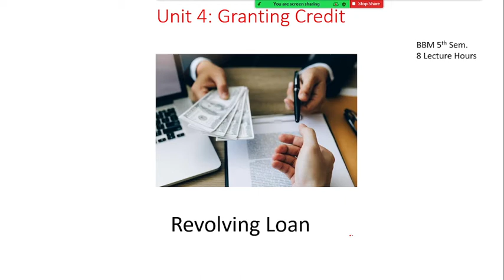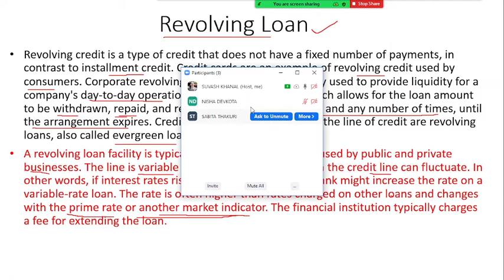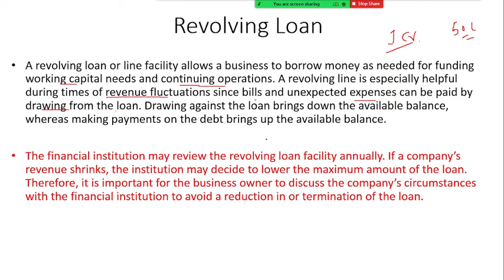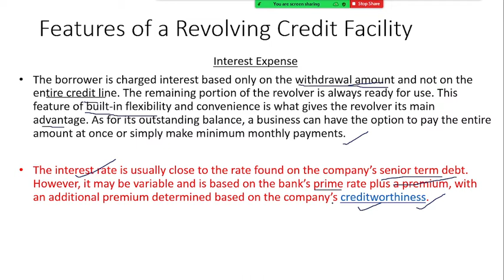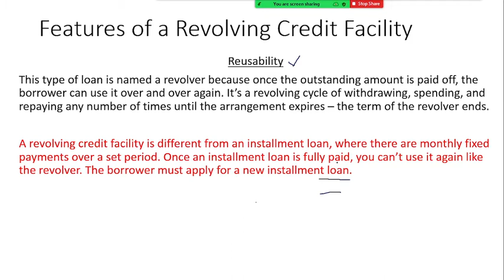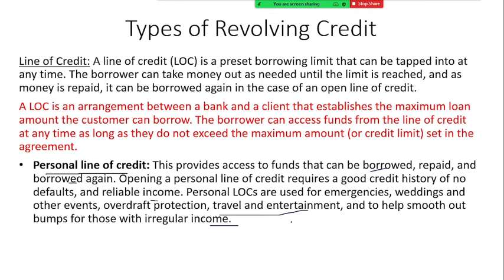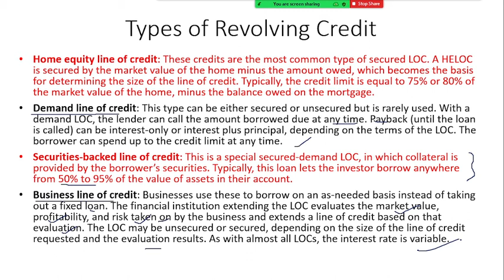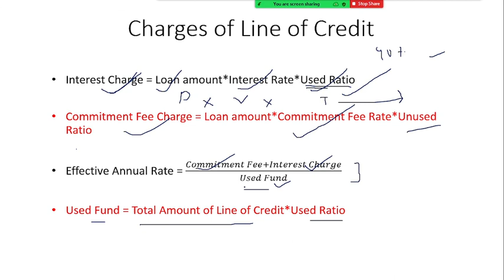Commercial Bank Operation BBM 5th Sem / BBA 7th Sem TU Unit 4 Lec 3